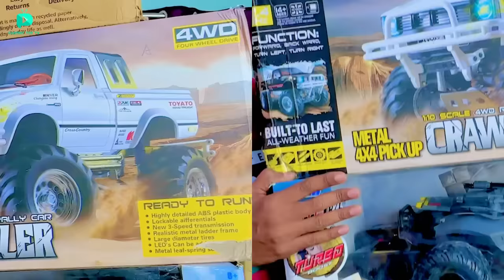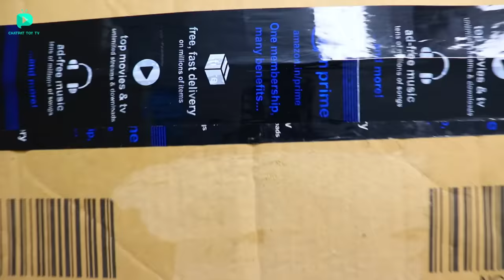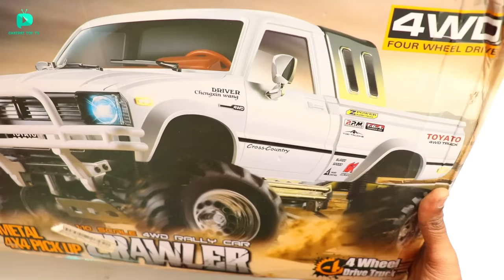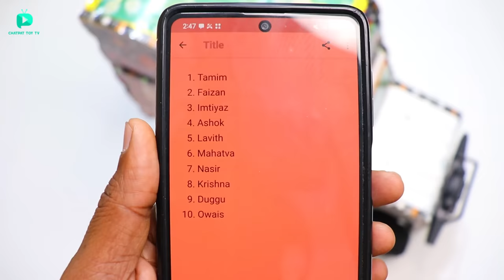RC DJ Pickup Truck Vs Toyota DJ Truck Unboxing & Fight - Chatpat toy tv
Dosto aaj ki video mai maine unbox aur fight karayi hai 3 dj rc cars ke bichme yeh sabhi rc cars customized hai inke andar maine bohat parts change bhi kiye hai

RC DJ Truck Only Frame